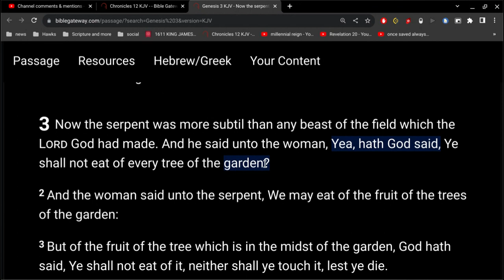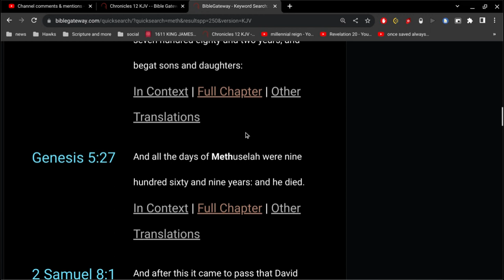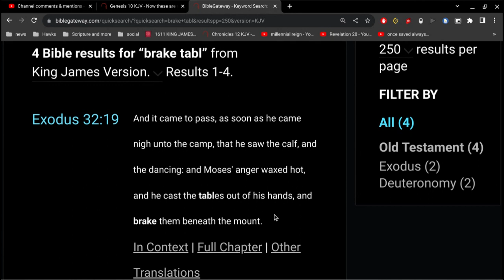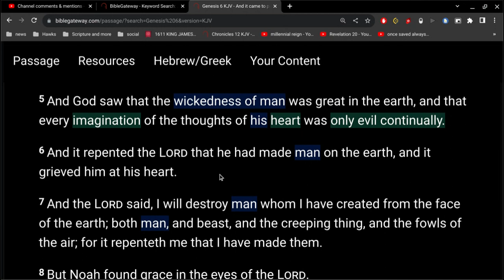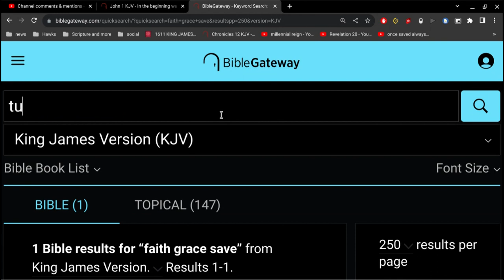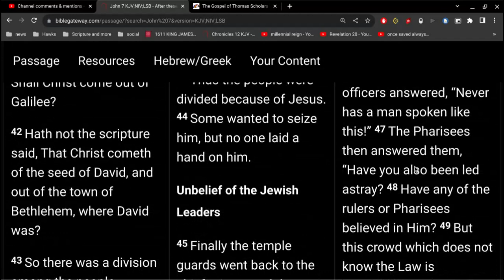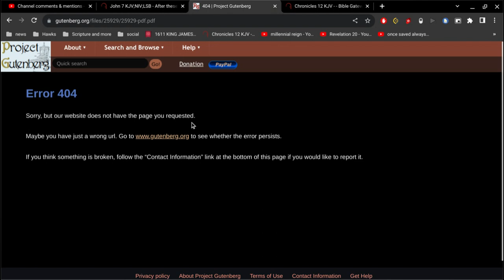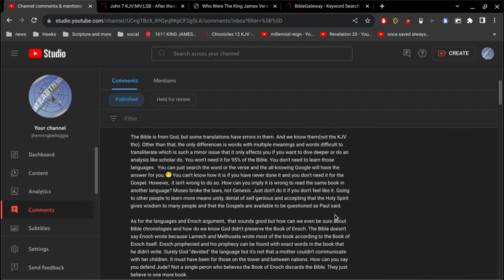Babinos Discussion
thursday morning musings